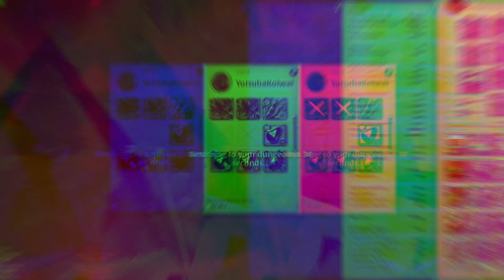THESE DAGGERS ARE INSANE | ALBION ONLINE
Corrupted PvP content by KidzPK

Build:
Weapon: Death Givers ( Deeps Cuts )
Offhand:
Helmet: Stalker Hood ( Quick Thinker  )
Chest: Assassin Jacket ( Quick Thinker )
Feet: Hellion Shoes ( Quick Thinker  )
Cape: Thetford Cape

Food: Beef Stew
Consumable: Poison